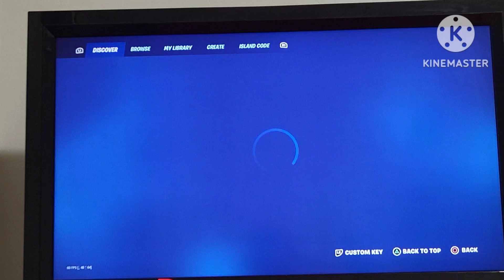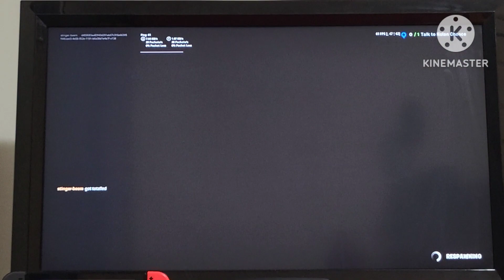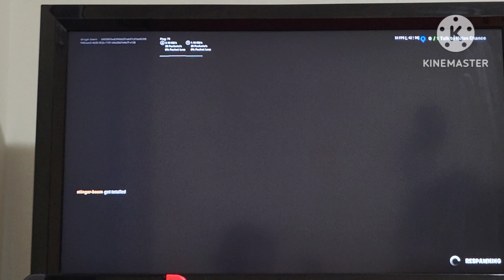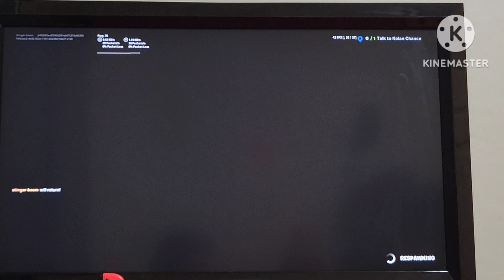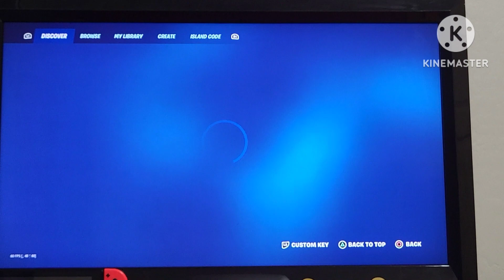first day of the new season, part 3/final part